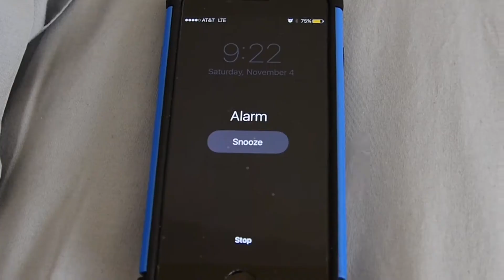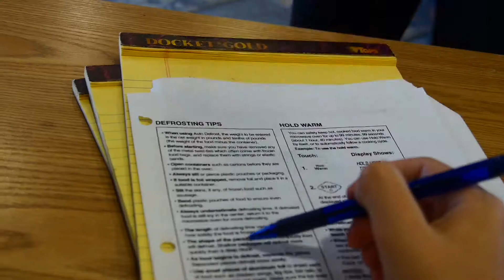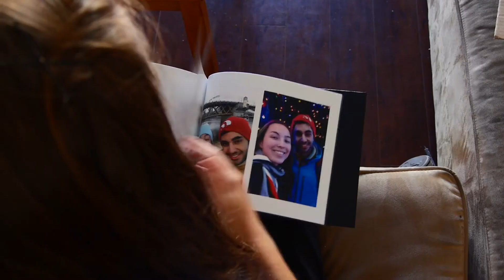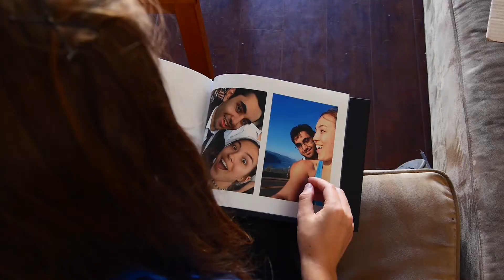RELAXEATION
After one of the most stressful days of her life, Vanessa decides to relax with a little yoga.

Created by Amanda Araque at University of California, Los Angeles in 2017 as part of Campus MovieFest, the world’s largest student film festival.

Cast & Crew:
Kara Lukas – Producer, Writer, Director
Amanda Araque – Captain, Editor, Actor/Actress